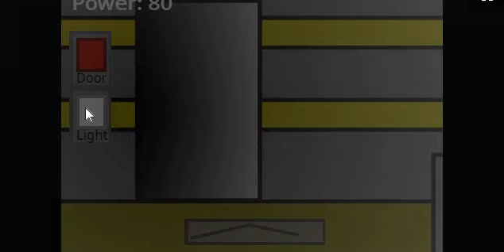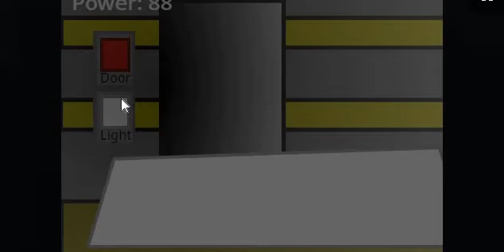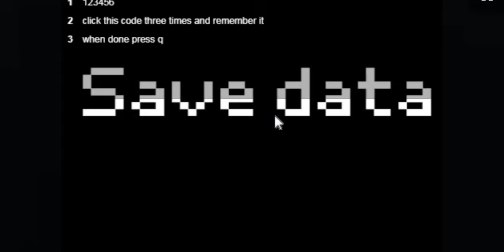murder mystery at horror mansion trailer